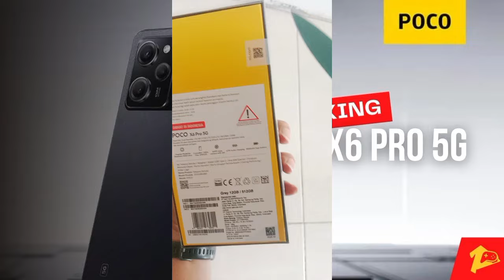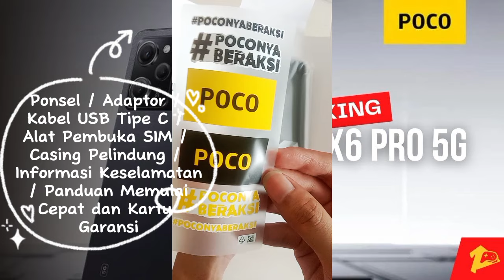Unboxing POCO X6 PRO 5G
Spesifikasi:
Kamera utama : 64 MP
Kamera ultra-lebar : 8 MP
Kamera makro : 2 MP
Kamera depan : 16 MP

Hingga 100% (Mode Boost) : 45 Menit
Kapasitas baterai : 5000 mAh (standar)
Pemutaran video (maksimal) : 19 jam

Ukuran layar : 6.67 ''
Material layar : AMOLED
Resolusi : 2712 × 1220
Kecerahan maksimal : 1800 nit
Refresh rate : 120 Hz

Prosesor : Dimensity 8300-Ultra
Teknologi prosesor : 4 nm

Prosesor : Dimensity 8300-Ultra

[Donasi]:
Support Donasi untuk Perkembangan Channel ini

Saweria
Gopay/Ovo/Dana: